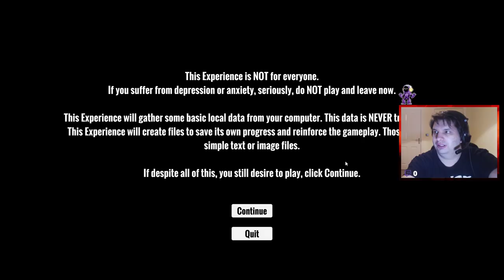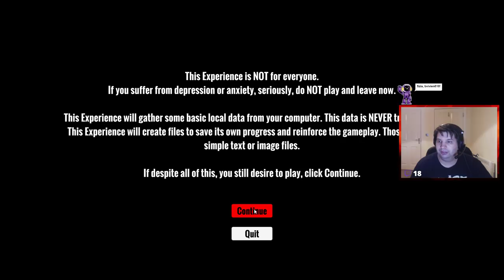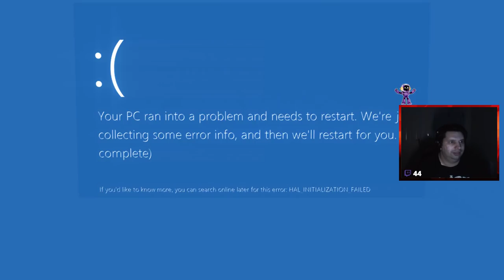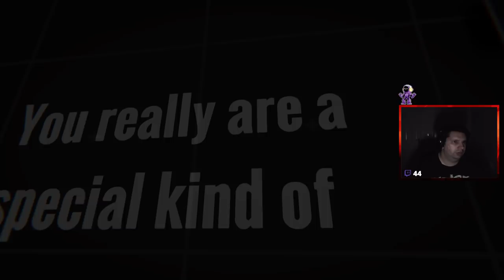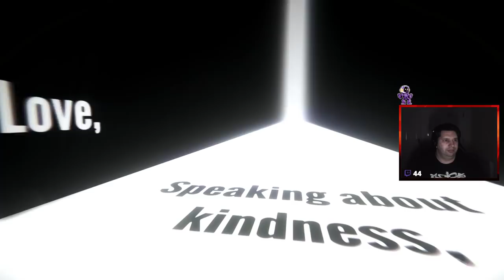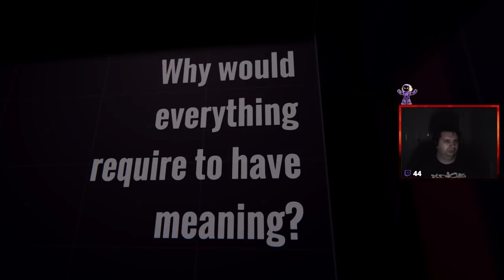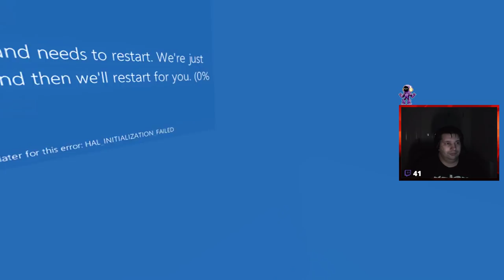Mikor A Sötétség jön- Depressziv sötét játék